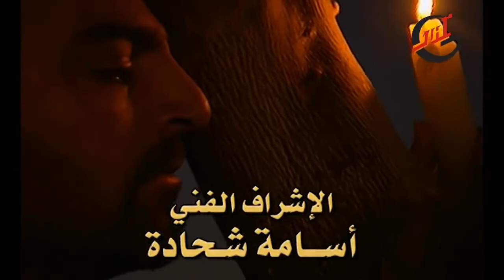شارة مسلسل عائد إلى حيفا